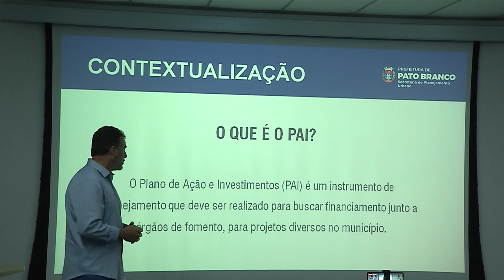Ações e investimentos são discutidos em audiência pública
Gestão Pública: Audiência pública discute alterações no PAI – Plano de Ação e Investimento em Pato Branco.